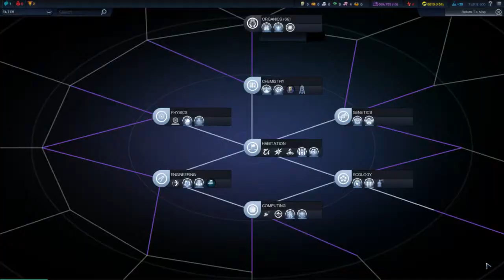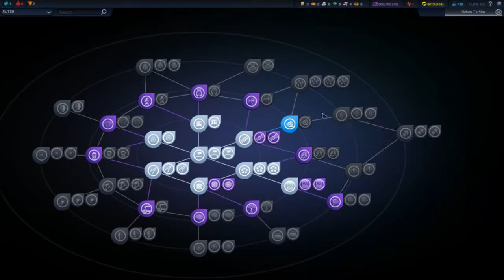CIV: Beyond Earth - 12 - Smith295e - Looking hopefull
Such meme, much repeated.

Game: Sid Mier's civilization Beyond Earth